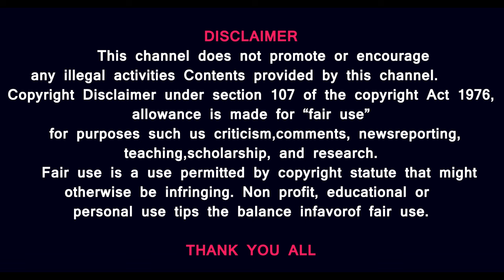How exam scandals threaten the future of India's young people Detailed Report Prasath Signature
exam
student
controversy
prasath
signature
education
examination
doctors
neet
net
pg
ug
leakage
questionpaper
darkweb
north
south
modi
bjp
congress
india
malpractice